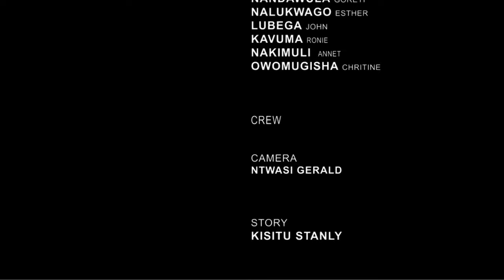TEZIKYA BBIRI EPISODE 3 NEW VERSION KINGS VJ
OBWENZI YENSIBUKO YABYONA KUNSI